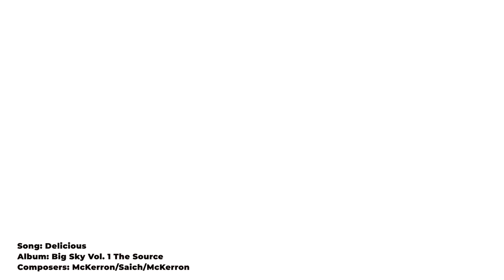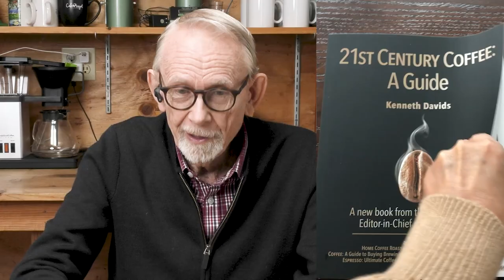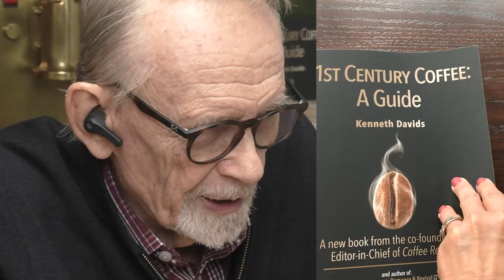Challenges and Pleasures of the World’s Oldest Blend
An introduction to the world’s oldest coffee blend, Mocha-Java, its complex history and how it is evolving today. Watch the lead-in to the Coffeeists’ tasting of five roasters’ current interpretations of the great Mocha-Java blend in Episode 1 of Mocha Java.

Renowned coffee-tasting expert Kenneth Davids will lead viewers in a blind tasting of five
Mocha Java coffees from five outstanding coffee-roasting companies. Ken has been involved in coffee since the early 1970s and has published four books on coffee, including Home Roasting: Romance and Revival, now in its second edition, and Coffee: A Guide to Buying, Brewing and Enjoying, which has sold nearly 250,000 copies in five editions. His most recent book is 21st Century Coffee: A Guide.

Each set of Coffeeist episodes focuses on five coffees that are related in some way, usually by having been grown in the same region of the world. Viewers watch and learn as Ken and Kevin taste each of the five coffees and together discover their character in the cup and discuss the reasons they taste the way they do. This current series of episodes focuses on Mocha Java coffee, its unique characteristics, and that country's coffee-growing practices